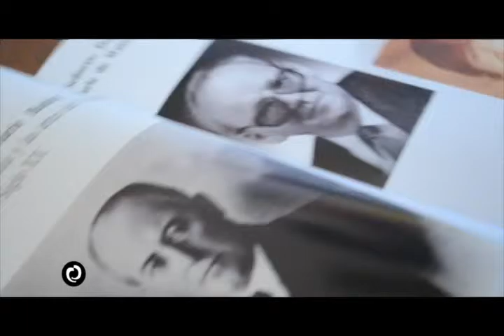Cara a Cara con Rosalía-¿Qué pasa con?-(Pt. 4) 21Feb2016:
En el segmento de la comunidad,  celebramos los 100 años de vida del Hotel Savoy Inn y conoceremos más sobre la vida de Aída de Watson, acutal dueña del centenario hotel.